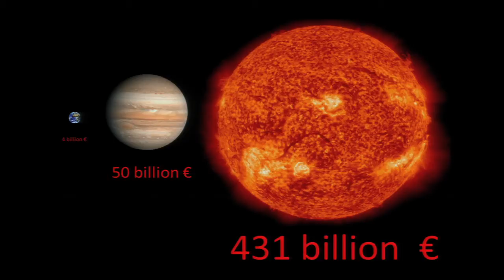Why we should keep going to space | Nathalie Meusy | TEDxHECParis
In her TEDx talk, she lays to rest claims that space travel is bad for the environment.

Nathalie Meusy is in charge of Sustainable Development at the European Space Agency (ESA). As the mastermind behind the ESA’s sustainability initiative, she has fought to change the mindsets of those who believe that sustainability and space have too few common points.